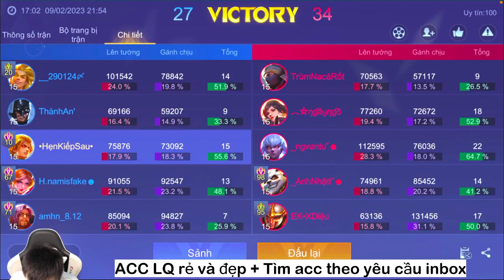Gragas đi rừng lên full phép với lượng sát thương vô cùng lớn gánh team dễ dàng